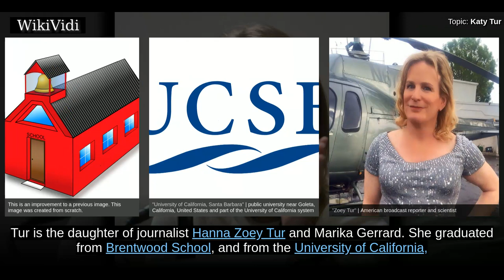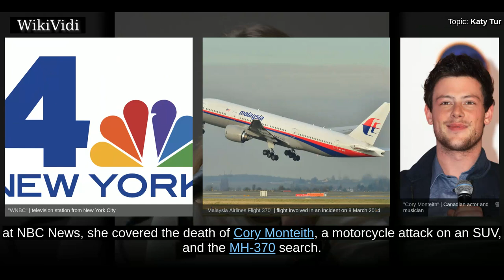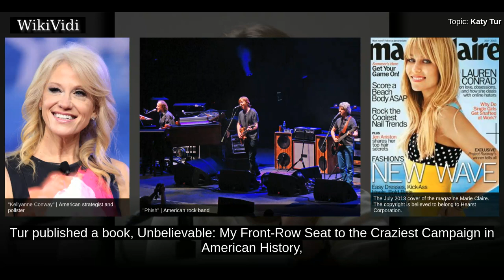KATY TUR - WikiVidi Documentary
Katharine Bear Tur is an American author and broadcast journalist working as correspondent for NBC News. Tur is an anchor for MSNBC Live and has reported for the NBC news platforms Early Today, Today, NBC Nightly News, Meet the Press, WNBC-TV, MSNBC, and The Weather Channel.

Shortcuts to chapters:
00:00:33 Early life
00:00:48 Career
00:01:06 NBC News
00:02:25  Author

Copyright WikiVidi.